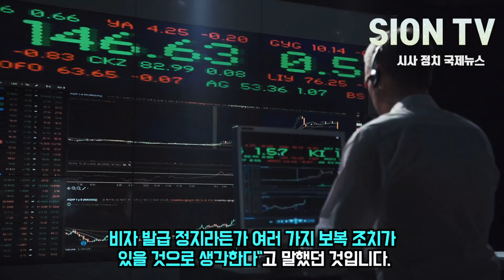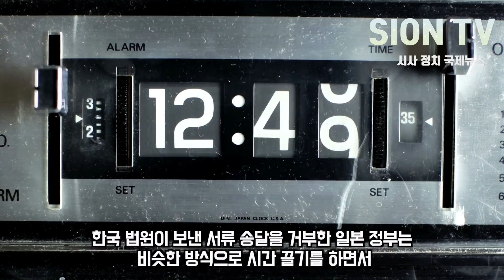일본이 꺼낼 보복조치 살펴보니 자기무덤 파고 있는 상황/ 한국은 이미 준비 끝, 한국 건드리면 아작난다, 한국이 무서워진 상황